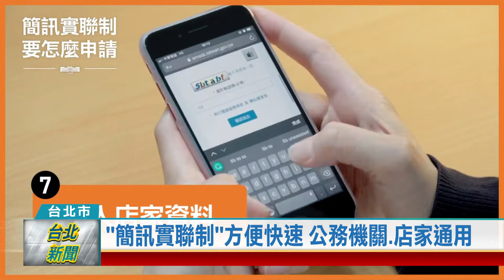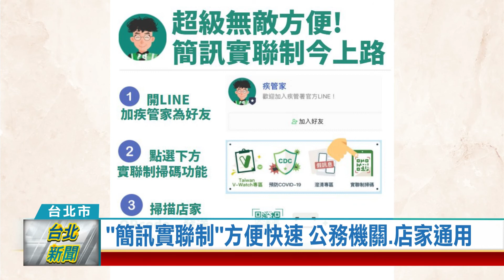(台北市/疫情防治)20210521 "簡訊實聯制"方便快速 公務機關.店家通用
進入室內採實聯制引發不少民怨，行政院推出全國通用簡訊實聯制5秒鐘快速通關，還特別製作40秒短片，教店家如何快速申請QR Code，方便消費者和店家使用，不只不用擔心個資外洩，而且簡訊還完全免費。

中央流行疫情指揮中心直播記者會，示範簡訊實聯制使用方式，開啟手機相機拍攝QR Code，點選連結後發送簡訊，不到5秒就能快速通關，也不必擔心個資外洩。就算是使用傳統手機，只要簡訊寫下店碼，發送到1922同樣輕鬆完成，重點是完全免費。

簡訊實聯制全國通用，不管搭車、到公家機關洽公，或是店家、小吃攤都能用。行政院特別製作40秒短片，讓店家申請一次上手，只要進入簡訊實聯制系統店家登錄頁面，填寫相關資料和手機號碼認證，就可以下載申請QR Code。

繼口罩實名制後，行政院數位政委唐鳳再出手，設計簡訊實聯制系統，方便消費者和店家使用，也建議民眾可以用LINE加入「疾管家」APP，隨時掌握疫情資訊。